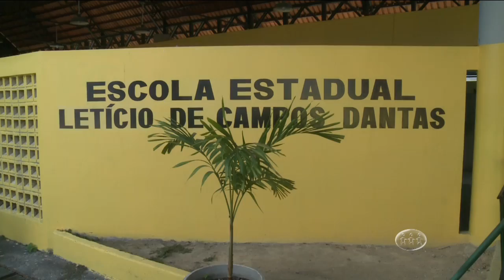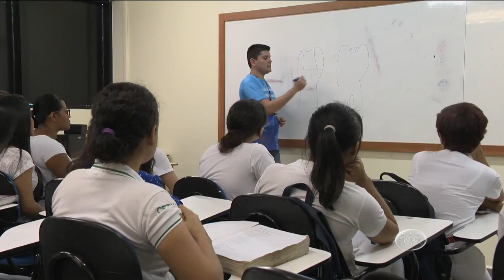A CRÍTICA NA TV - 3º Bloco - 19/09/16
Assista ao terceiro bloco do jornal A Crítica na TV desta segunda-feira. O A Crítica na TV é exibido às 18h30 (horário Manaus) de segunda a sexta, na TV A Crítica (canal 04 | NET 514) e pelo aplicativo A Crítica Play.